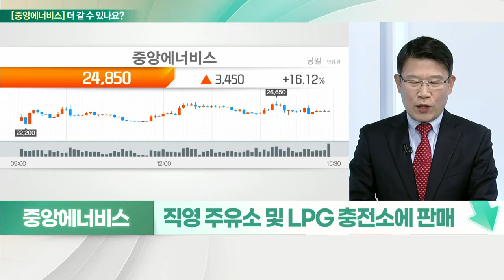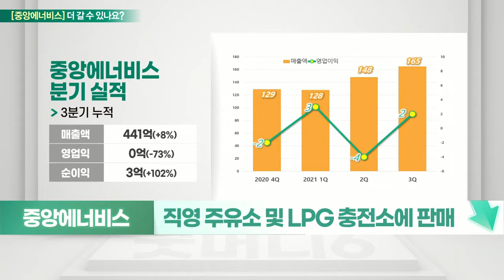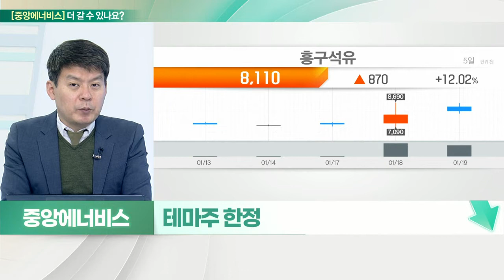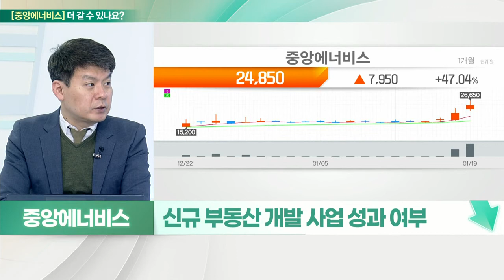중앙에너비스... 테마주 한정, 유가 움직임에 따라 주가 변동성↑_기대해도 괜찮아 (20220120)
# 중앙에너비스 멈춘다
- SK에너지 석유류 매입
- 직영 주유소 및 LPG 충전소에 판매
- 계열사로 태양광 전기발전
- 작년 실적, 전년대비 호조
- 매출원가 증가로 영업이익 감소
- 유가상승 시 실적 개선 기대
- 향후 부동산 개발 사업 이익 기대감
- 유가 움직임에 따라 주가 변동성 커
- 단기적 움직임으로 추가 상승은 제한적

- 테마주 한정
- SK에너지 대리점 계약
- 휘발유, 경유 LPG 유통사업
- 유가상승 수혜 제한적
- 20년 일회성 이익… 재무 구조 양호
- 신규 부동산 개발 사업 성과 여부